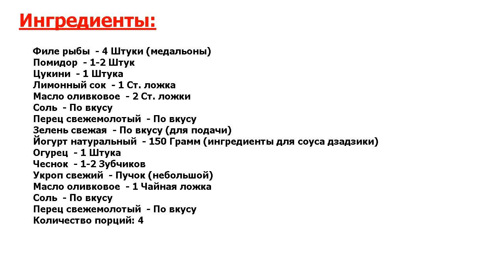★С УМА СОЙТИ!★ ЦУКИНИ С РЫБОЙ И ПОМИДОРАМИ ★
★Знаете аномально вкусный рецепт? Предлагаю Вашему вниманию оригинальную идею подачи рыбы с овощами, например, к романтическому ужину● К тому же, блюдо получается довольно легким и дополняется ароматным свежим соусом дзадзики●